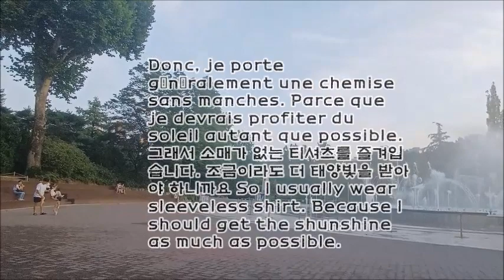Korean male masseur Seoul 남자마사지사 브이로그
MASSAGE-KOREA.COM
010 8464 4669 문자만 only text

Seoul Korea

게이프렌들리 샵 이반 손님 환영